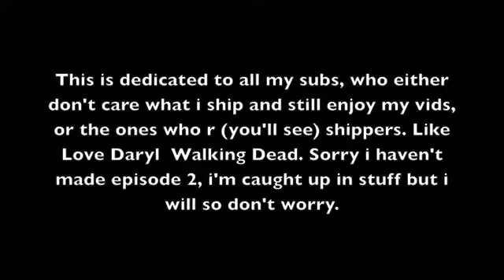Hiccup's a Fixer Upper (Mystery Shipping ?)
I hope you like it. BTW i added Hiro in there, yes indeed. He is like the disney version of hiccup. And baymax is the disney version of Toothless. BUt they really didn't create those characters, it as marvel. Anyways Happy Saturday. And happy birthday to all you people around the world who r turning 10 or 100. :)